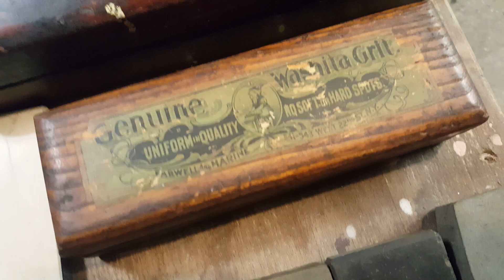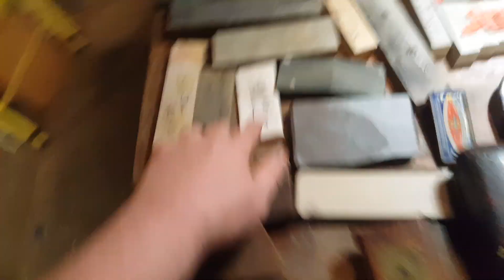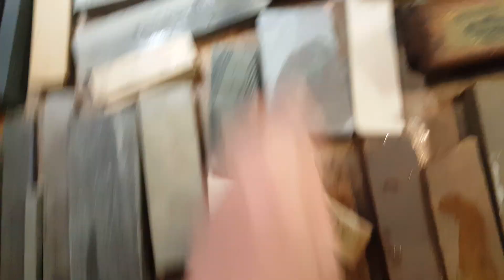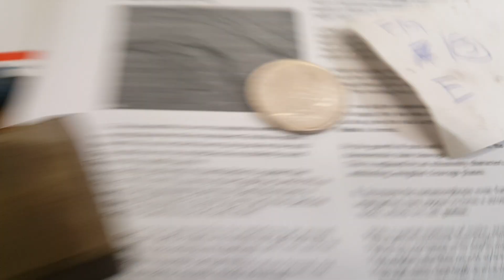Whetstone Collection Tour. Sharpenening Honing, Burnishing & Polishing Stones.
Continental & American 18th & 19th Century Stones & Hones